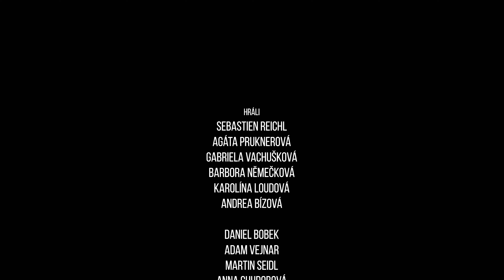Take One | Podzimní Ambroziáda 2022 v Hradci Králové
Krátký film, který vznikl na Podzimní Ambroziádě 2022 v Hradci Králové pod vedením Lukáše Roubíčka a Kryštofa Bodláka.

Hrají:
Sebastien Reichl
Agáta Pruknerová
Gabriela Vachušková
Barbora Němečková
Andrea Bízová
Daniel Bobek
Adam Vejnar
Martin Seidl
Anna Chudobová

Asistent režie: Kateřina Françoise Williams, Andrea Bízová
Skript: Agáta Pruknerová
Klapka: Anna Chudobová
Asistent kamery: Martin Seidl, Tomáš Kaněra, Marek Chudoba
Grip: Marek Chudoba
Gaffer: Lukáš Roubíček, Marek Chudoba
Mikrofonista: Jiří Arbter

Režie: Anna Poláková, Adam Vejnar
Supervize režie: Kryštof Bodlák
Kamera: Tomáš Kaněra, Martin Seidl
Střih: Jiří Arbter
Supervize střihu: Lukáš Roubíček
Zvuk: Daniel Bobek

Vedoucí projektu: Lukáš Roubíček, Kryštof Bodlák